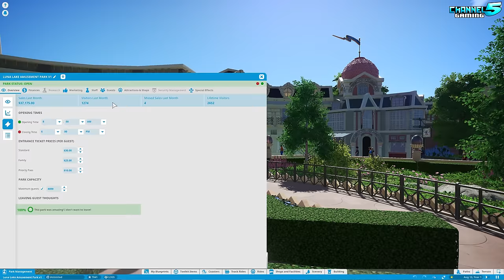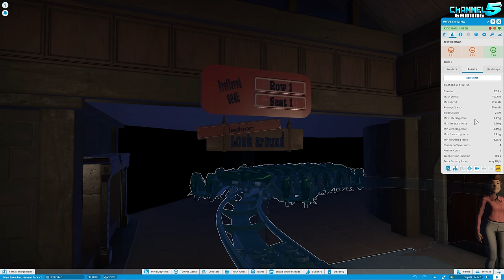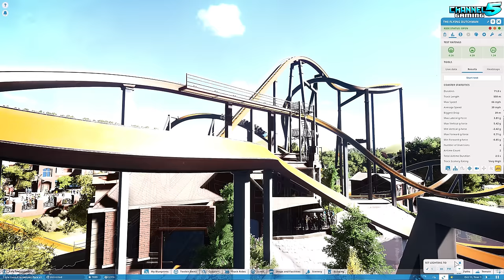A Theme Park That RIVALS Disney Parks!: Luna Lake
Planet Coaster: Park Spotlight 625 - Luna Lake Amusement Park, Created by: MRvanderPants

Time Stamps:
0:00 Introduction
2:40 Park Tour
9:00 Dragejeger
15:40 Wyvern Wing
21:30 Pistols & Pirates
25:30 The Flying Dutchman
31:20 Colossus
37:10 Eurobeat Boosters
43:40 Fairy Flight
49:40 Falcon
57:30 Avalaunch
59:40 Maritsa
1:05:40 Patisserie D'eau
1:10:00 Final Thoughts & Discussion